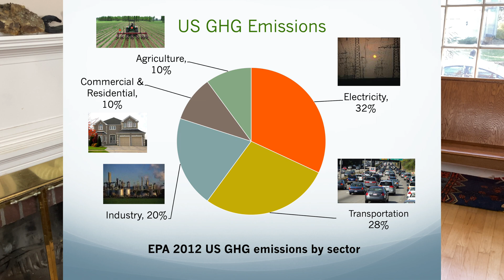Meat and Climate: An Interview with Diane Mayerfeld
Dr. Diane Mayerfeld, the Sustainable Agriculture Coordinator for the State of Wisconsin, describes three approaches to dealing with the question of the impact of animal agriculture on climate. Drawing from her forthcoming book, "Our Carbon Hoofprint," she compares arguments for efficiency, grazing, and vegetarianism. Ultimately, she contends that there are issues with all three arguments, but also that there is much to be gained by improving and synergizing all three approaches.